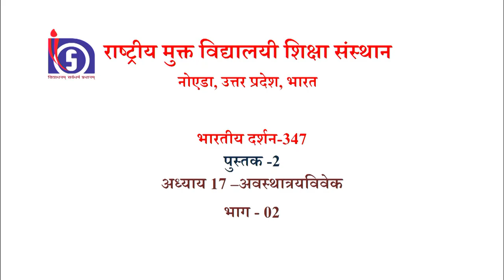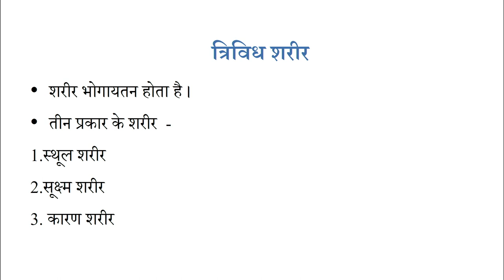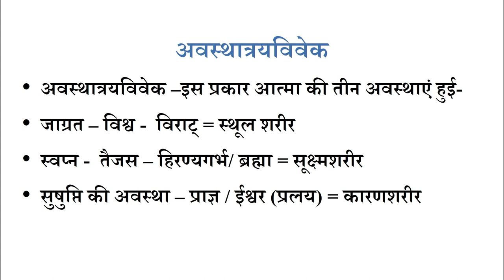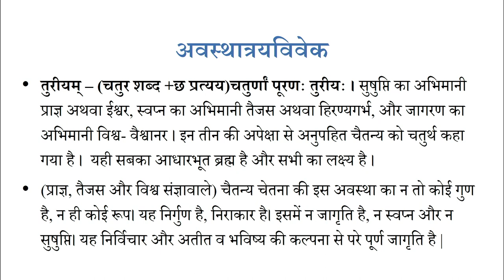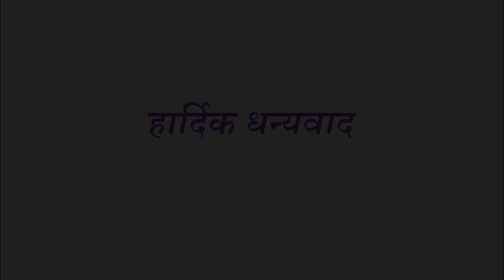Lesson-17 : Awswathatryvivek Part 02